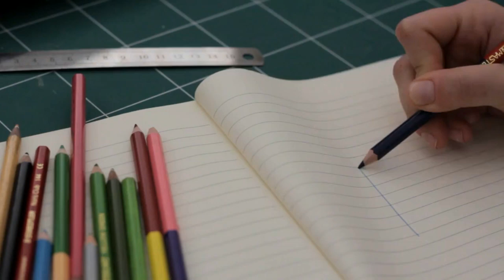Тверді тіла навколо нас: атоми, молекули та іони у кристалах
Вітаємо на нашому каналі! У цьому відео ми розповімо вам про тверді тіла, які нас оточують. Ви дізнаєтеся, з чого вони складаються і як формуються їхні структури.

Ми розглянемо:

Кухонну сіль, яка складається з іонів натрію та хлору, утворюючи кристали у вигляді маленьких кубиків.
Графіт, що знаходиться в олівцях, і як шари атомів вуглецю дозволяють залишати слід на папері.
Звичайний цукор, молекули якого формують кристали, які ми бачимо у вигляді маленьких гранул.
Наприкінці ми також пояснимо, з чого складаються молекули і як атоми об'єднуються разом, щоб утворити різні речовини.

Приєднуйтесь до нас у цій захоплюючій подорожі світом твердих тіл і дізнайтеся більше про їхні дивовижні властивості!

Дякуємо за увагу!